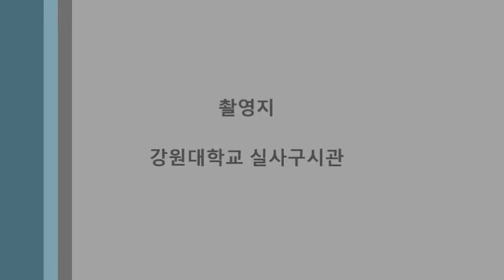Smoke on the Water Joon Hyun Kim RMPC 20130601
At RMPC concert in Kangwon National University, Korea.